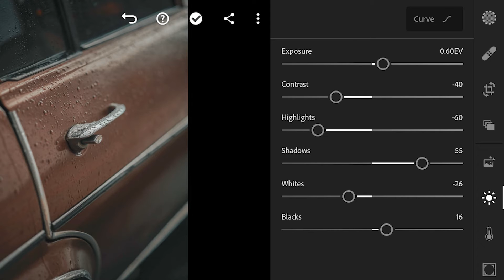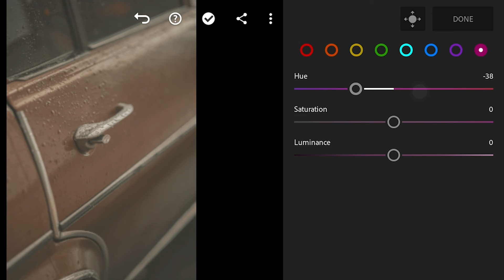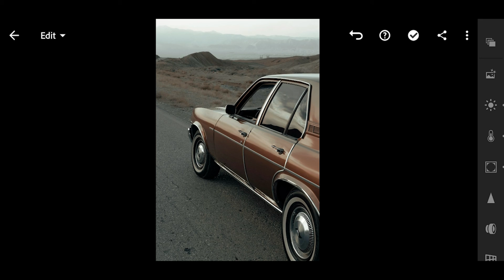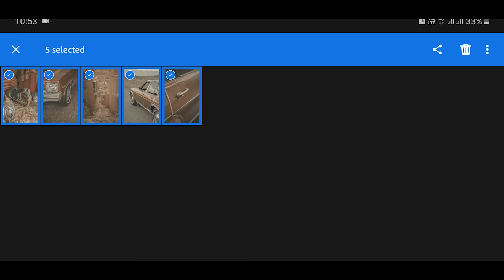Aesthetic Film Tone Preset | Lightroom Editing Tutorial | Lightroom mobile Aesthetic vintage preset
In this video I'll teach you how to edit aesthetic VINTAGE in LIGHTROOM MOBILE

➤ Note: Presets do not work the same for all photos, so sometimes it is necessary to make a series of minor changes to the settings of light, contrast, etc. of your image to get better results.

Enjoy my presets and easily give your photos a good look.
I would appreciate it if you'd leave a short comment :)

📷 Photo by mohsen ameri on Unsplash